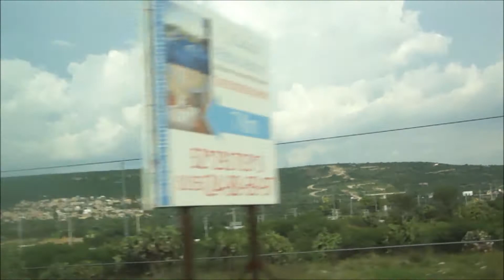San Miguel de Allende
Solo una pequeña parte de un viaje que hice por varios días a San Miguel de Allende, estuve ocupado la mayor parte de los días así que solo pude grabar este pedacito.